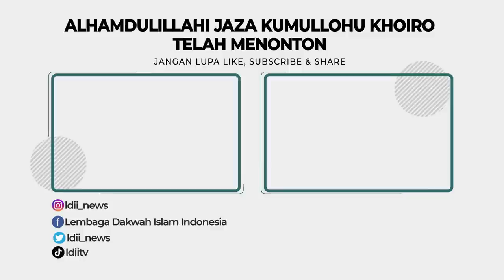KE LUAR NEGERI DIBAYARIN & DIGAJI. SAMPAI KETERIMA KERJA DI LONDON KARENA DOA IBU - HANI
Facebook : Lembaga Dakwah Islam Indonesia